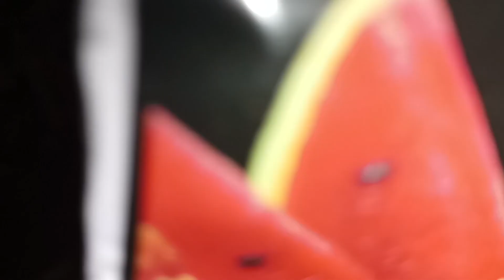Chathail Aloo ki Bhujia Recipe। चठेल आलू की भुजिया बनाने का तरीका। Tunni ki rasoi l